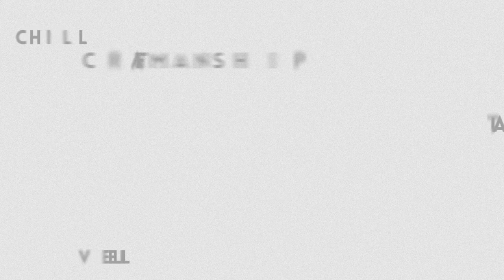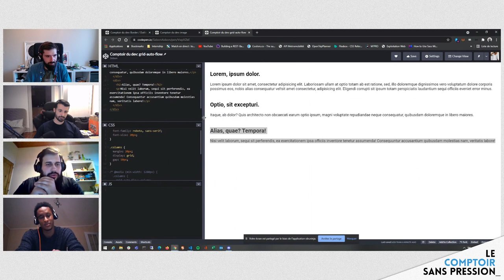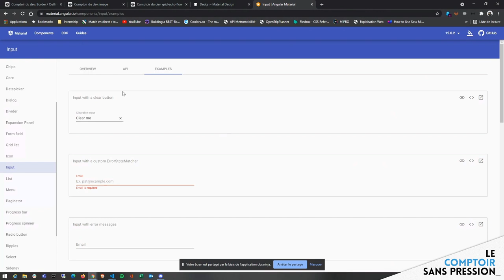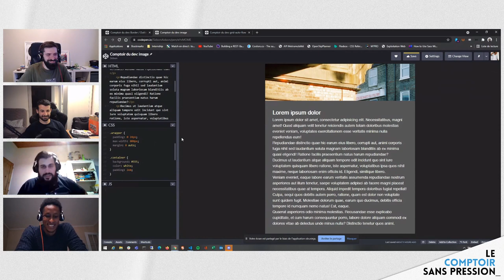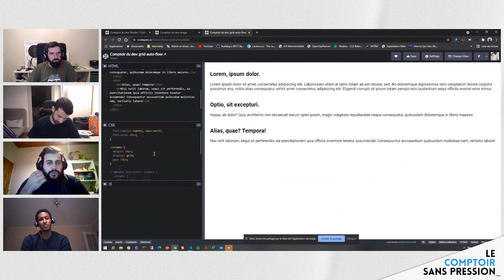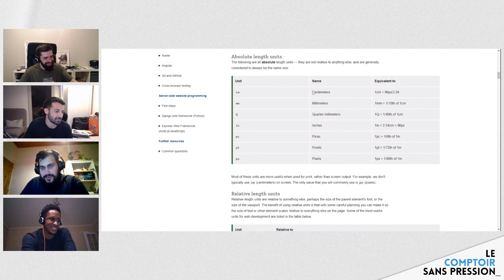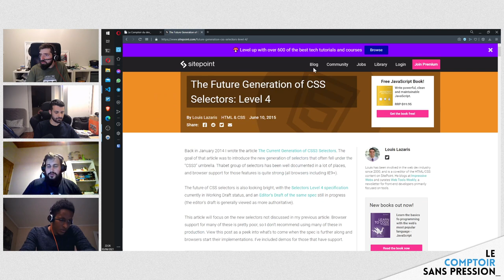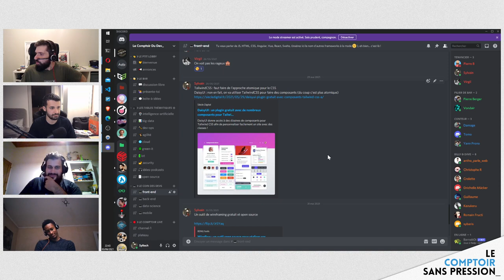[Echanges] Parlons CSS avec Sidson... sans pression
Sidson vient partager avec nous son retour d'expérience sur le sujet du CSS !